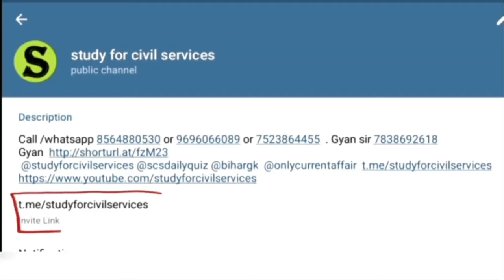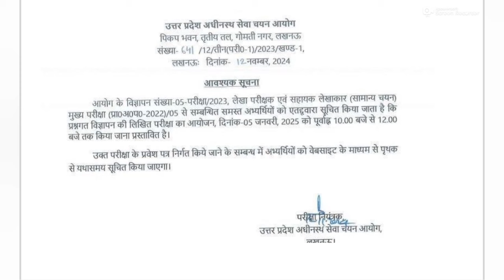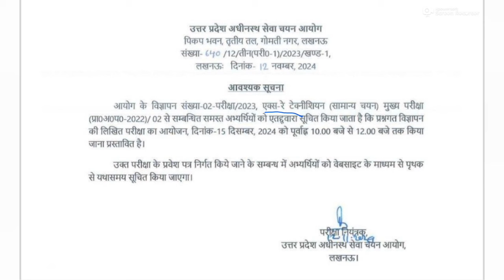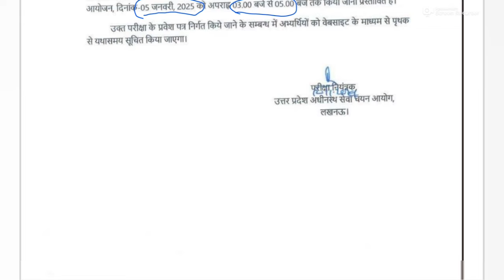upsssc junior assistant Assistant Accountant Auditor exam date anounced upsssc latest news today